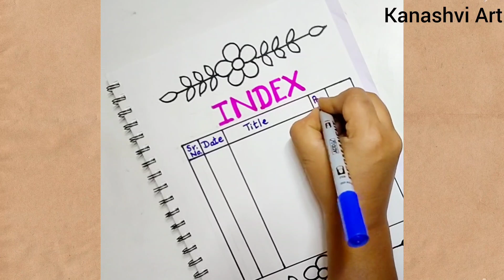How to make Index page/ Index design for project / How to make index in project file/ School project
How to make index page/ Index design for project / How to make index in project file/ School project     @kanashviart4703